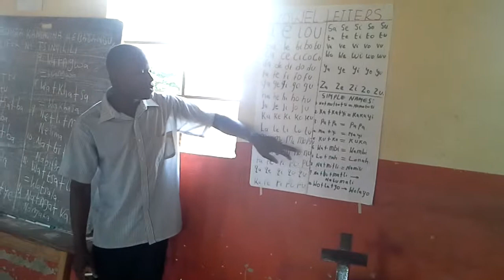Uganda Literacy Training